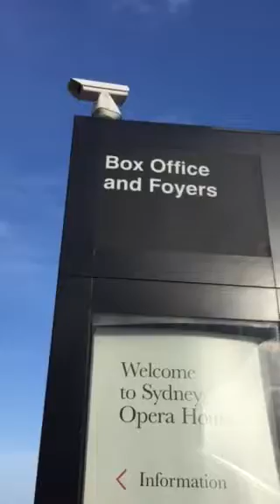Singer before approaching Sydney Opera House: 18/01/15